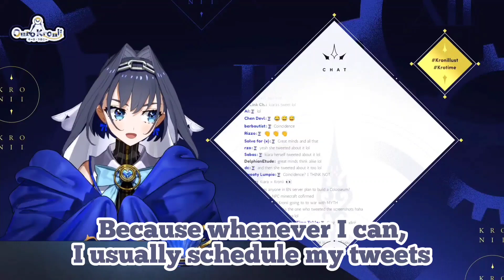Kronii's Reaction to Her and Kiara's Almost Similar Titles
great minds think alike indeed